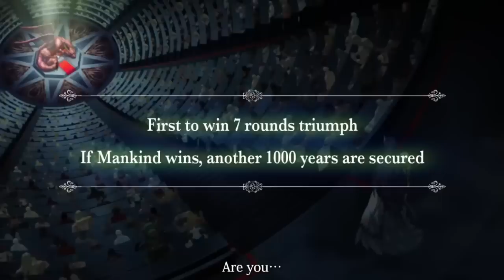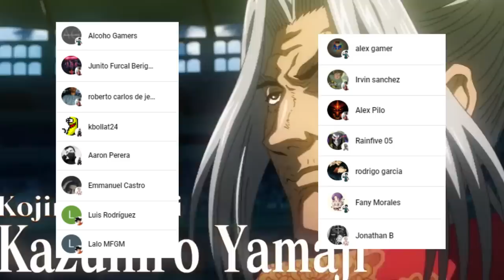El PASADO de LEONIDAS y los 300 😱 La VALKYRIA de LEONIDAS !!! Shuumatsu no Valkyrie 79 SPOILERS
HOLA AMIGOS LES TRAEMOS UN NUEVO VÍDEO ESTA VEZ CON LOS SPOILERS DEL MANGA 79 DE SHUUMATSU NO VALKYRIE, DONDE TENDREMOS EL PASADO DE LEONIDAS